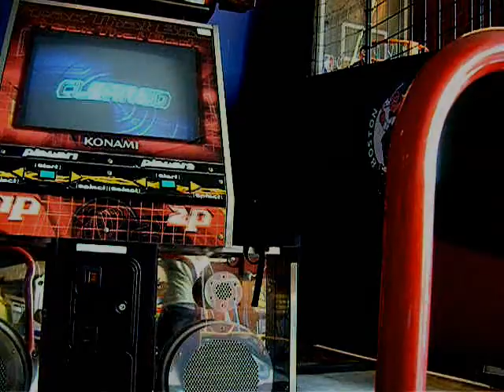Overgate:So in Love (difficult):AAA #233 (No bar) Arcade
Moi qui joue la song So in love en difficult sur borne SuperNova (option x3 rainbow) joué No bar

Mon score:AAA  (Number:233) Level:6 feet

Bon visionnage!!!